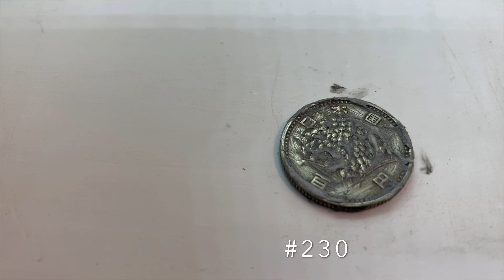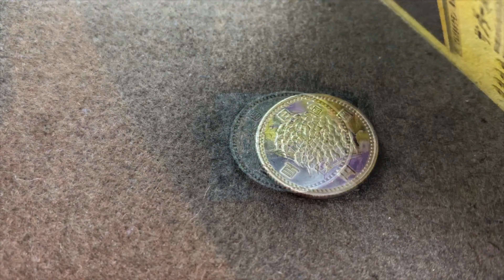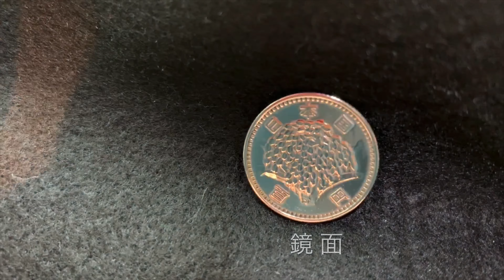【コイン磨き】錆か苔か分からないほど汚れた旧百円玉を鏡面仕上げにする動画 old coin restoration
稲穂模様で有名な
旧１００円玉を
１１種類の研磨剤を使用して
超鏡面仕上げにする動画です

クイズ

鏡面に映した
ポケモンカードの
ポケモンを当ててみてください

ヒント：伝説のポケモン

旧百円玉は
銀の含有量が６０％とあり
最低価格でも１２０円から
の価値があります

Blue Magic ブルーマジック
PiKAL Neo ピカールネオ
PiKAL ピカール
Holts ホルツ
モノタロウ ダイヤモンドペースト
トラスコ ダイヤモンドペースト

ミニルーター（リューター）
綿棒
爪楊枝